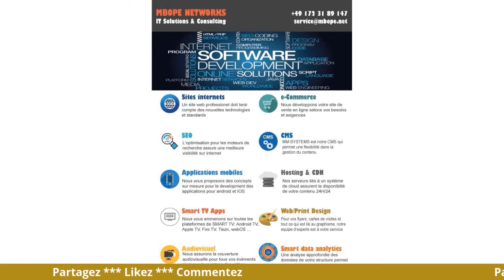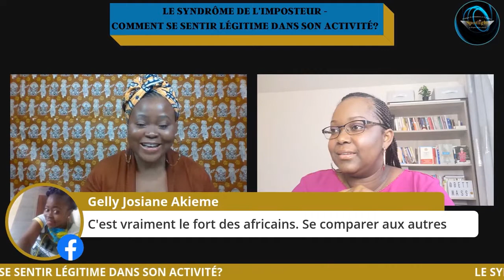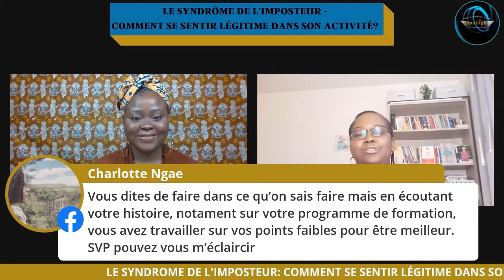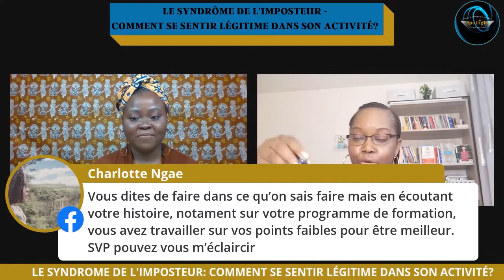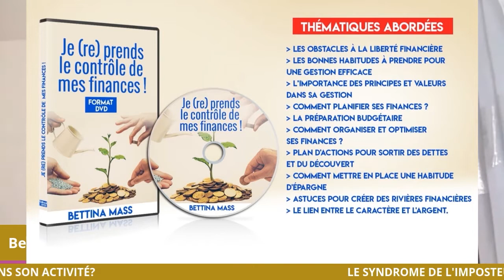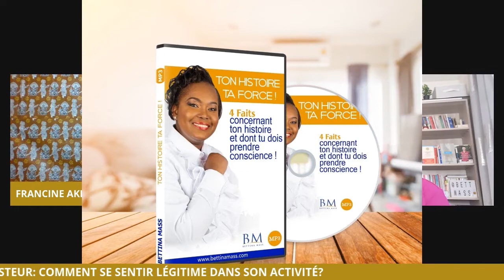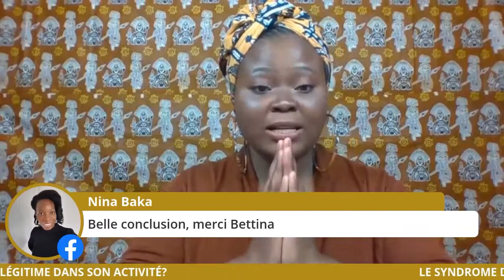LE SYNDROME DE L'IMPOSTEUR - COMMENT SE SENTIR LÉGITIME DANS SON ACTIVITÉ?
⬇️ INFOS EN DESCRIPTION: nos contacts, émissions précédentes  ⬇️

▬▬▬▬▬▬▬▬⬇️ INFOS ⬇️ ▬▬▬▬▬▬▬▬
Vous avez le sentiment désagréable de ne pas mériter vos réussites?  Vous pensez que vos réussites sont dues à la chance ou à la contribution des autres? Vous ne vous sentez pas à la hauteur?
Alors vous êtes sans aucun doute victine du syndrome de l'imposteur.

Pour notre 20e épisode de Spotlight, nous avons invité une dame qui a dû faire face à ce sentiment, mais qui a su le surmonter afin d'asseoir la notoriété de son entreprise, BETTINA MASS, cabinet de conseil et de formation.

Bettina Mass est formatrice professionnelle, consultante et conférencière.
A travers sa société, elle crée des routines simples et efficaces pour vous aider à construire des projets en adéquation avec votre personnalité et surtout à briser les chaînes qui vous empêchent de prendre votre envol (manque de clarté dans les finances, procrastination, peur, perfectionnisme).

CE QUE TU PEUX RETENIR DE CET ENTRETIEN
Dans cet épisode de Spotlight, Bettina nous explique les causes du syndrome de l'imposteur et comment on peut réussir à surmonter ses doutes et ses peurs, et réussir enfin à se sentir légitime dans ce qu'on fait.
* Selon Bettina, quelques unes des causes de ce sentiment serait entre autres:
- le fait de se comparer aux autres et aussi
- le manque de confiance en soi
* Pour guérir de ce syndrome, il est important de travailler son état d'esprit. Commencer par accepter qu'on unique et qu'il est inutile de se comparer aux autres.
A la fin de cet entretien, Bettina te réserve un cadeau.

Dis nous en commentaires si tu penses être victime de ce syndrome. Ou même si tu as été victime de ce syndrome, et comment tu as réussi à t'en débarasser.

▬▬▬▬▬▬▬▬⬇️ CHAPITRES ⬇️ ▬▬▬▬▬▬▬▬
0:00 • Générique
0:39 • Introduction
09:30 • Présentation de l'invitée Bettina Mass
14:00 • Les motivations de Bettina
19:01 • C'est quoi le syndrome de l'imposteur?
21:41 • Les causes de ce sentiment
27:30 • Comment cultiver l'estime personnelle chez nos enfants?
32:40 • Comment se sentir légitime dans son activité?
51:55 • Comment Bettina aide les gens?
01:03:22 • Quelques conseils de Bettina dans l'entrepreneuriat
01:14:29 • Cadeau et parrainage
01:26:48 • Mot de fin de Bettina Mass
01:31:00 • Conclusion et Outro